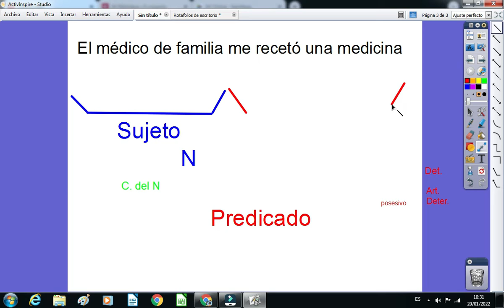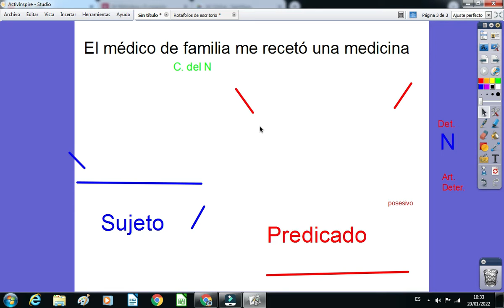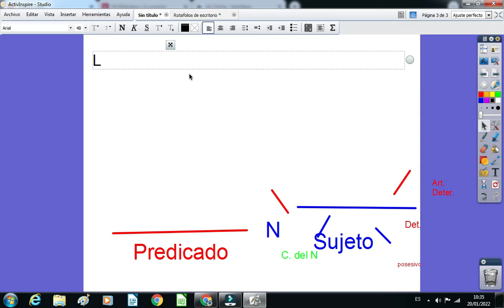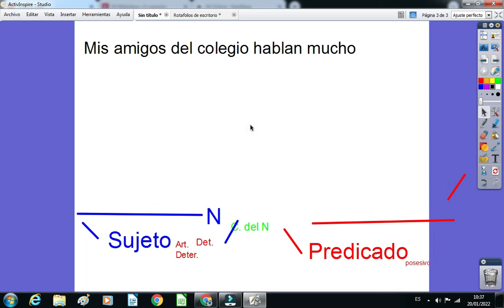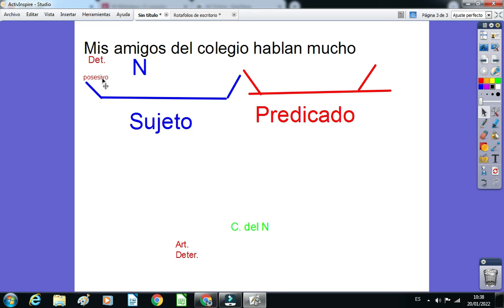Soluciones del análisis de oraciones de Lengua